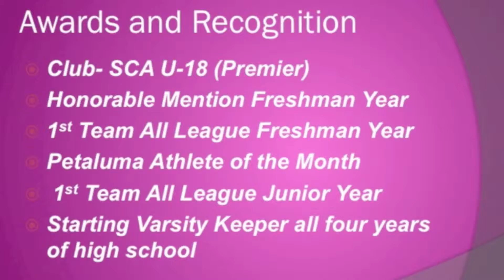Delaney Highlight Video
Delaney Frye Highlight + Training Video

Senior at St. Vincent High School (Petaluma)
SCA u-18 Premier

Production by:
Matt Railla